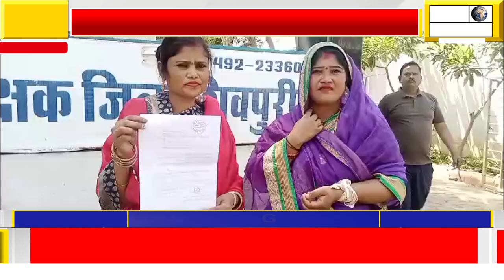पोहरी के डॉ राजू पर 7 हजार रुपए की रिश्वत का महिला ने लगाया आरोप